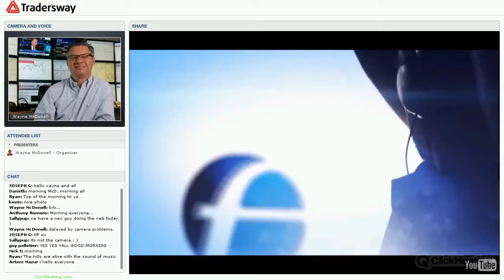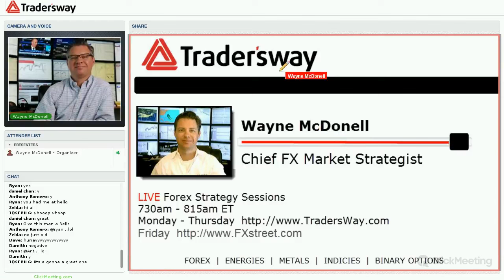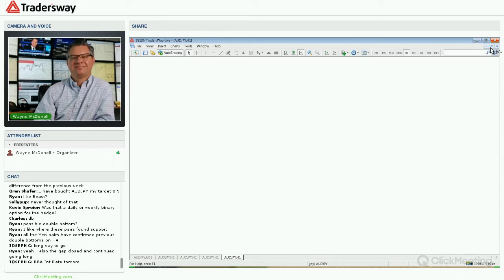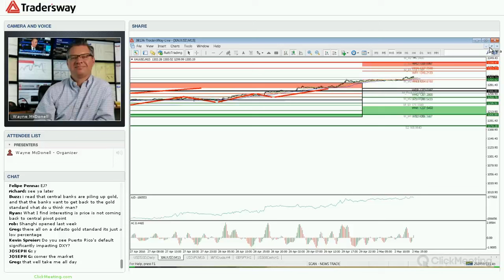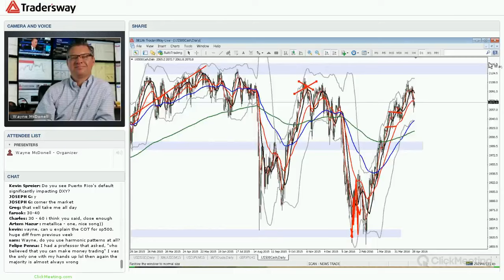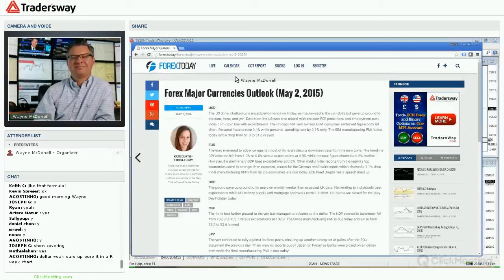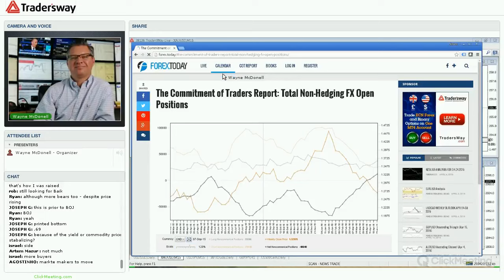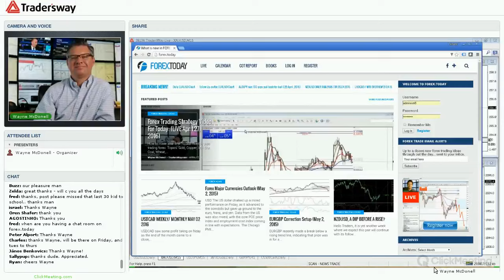Forex Trading Strategy For Today: (LIVE May 2, 2016)